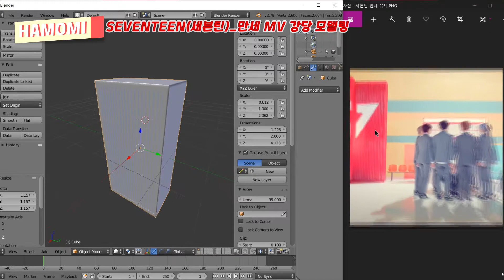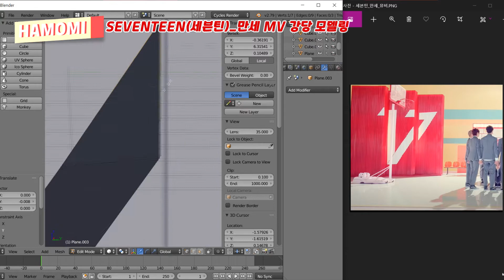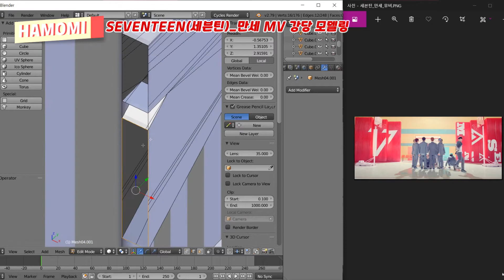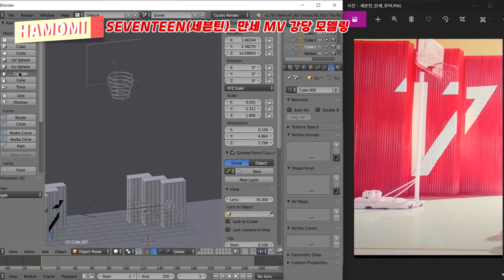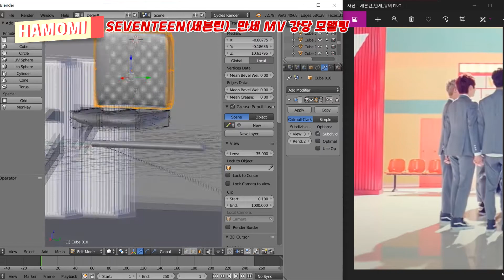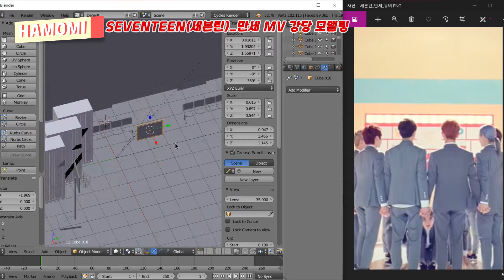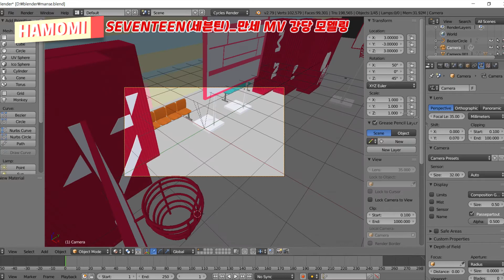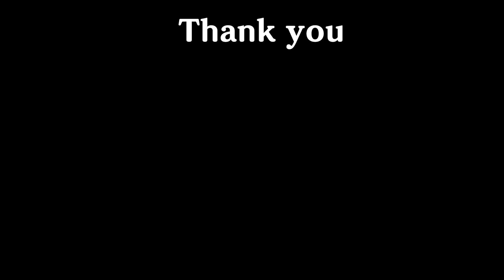[blender] SEVENTEEN(세븐틴) _ Mansae(만세) MV 강당 모델링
아이소메트릭 기법을 과 모델링 프로그램 블렌더를 사용하여  SEVENTEEN(세븐틴) _ Mansae(만세) MV 강당 을 모델링 해봤습니다.